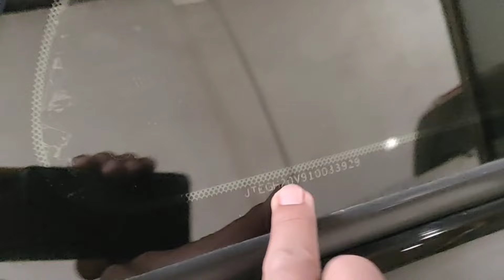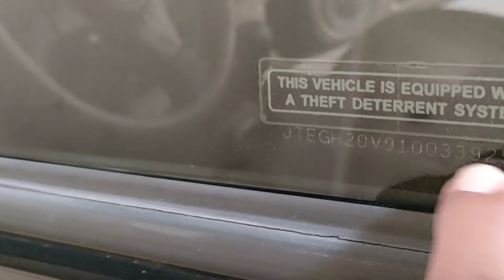លក់ឡាន//2001ប៉ុង1(7***)$/0978033247+017295632+0963430015💓💓💓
description
សូមអរគុណសម្រាប់ការចូលមកទស្សនា!
*** សម្រាប់បងប្អូនដែលចង់ឧបត្ថម្ភការផ្សាយ សូមបរិចាគតាមរយៈ
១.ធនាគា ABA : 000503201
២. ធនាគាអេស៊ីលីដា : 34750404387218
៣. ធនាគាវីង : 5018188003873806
សូមអរគុណ!